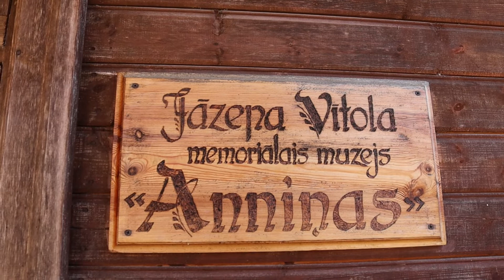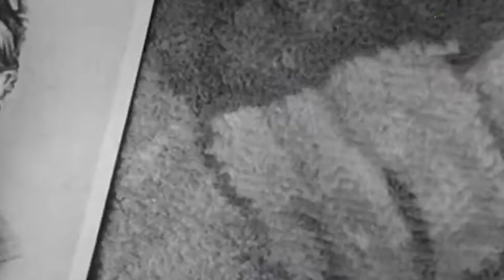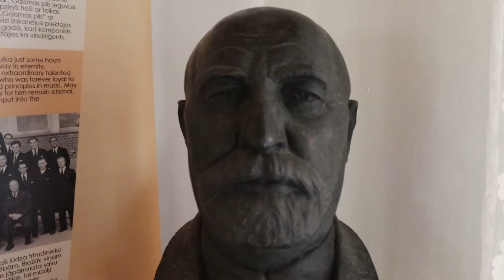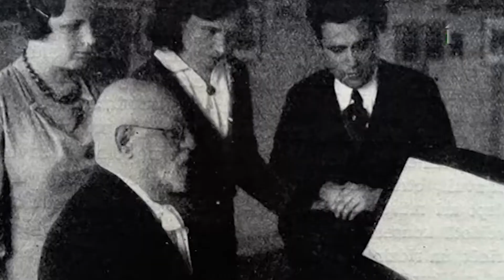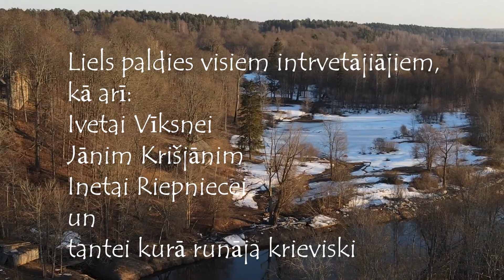Jāzeps Vītols. Kā karojis komponists ?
Rustams Bagirovs
Džeza nodaļas izglītības programmas vadītājs, akordeonists, teorijas priekšmetu pedagogs LMMDV (Liepājā)

Absolvējis akordeona klases Džeza un populārās mūzikas konservatoriju Arnemā un latīņu mūzikas katedru maģistratūrā Roterdamā (Nīderlandē). Trīskārtējs laureāts (1. vieta) Nīderlandes valsts konkursos 2014., 2015. un 2016. gadā, kategorijā light music. Piedalījies dažādos mūzikas projektos, ka "Alerusjon", "Mixer Band" un "Sunolhar Quartet". Kur ar trio "Alerusjon" ierakstījis savas kompozīcijas un dziesmas albumā "Melee" 2014. gadā . Rustams koncertējis ar "Mixer Band" vairākās valstīs, piemēram, Horvātijā, Vācijā, Latvijā un Nīderlandē.

Timetag
00:00 Ievads
1:06 "Par ko?"- citāts
1:57 Kas ir Jāzeps Vītols?
4:13 "Ne gluži latviskākais komponists"
6:51 Vītola asimilācija
7:20 Vai popularizējis Latvijas kultūru Krievijas impērijā
8:24 Vītola saruna
9:05 Kur latviešu motīvi mūzikā?
10:54 Ielas jautājums: "Patriots ārpus dzimtenes?"
13:20 Vītols atgriezās Latvijā
15:46 konservatorijas dibinātājs
16:32 Patriotisms toreiz un tagad
17:57 Ielas jautājums "Vai esat Latvijas patriots?"
20:55 Ārpus politikas?
22:42 Kritika par to, ka nav pietiekams latvisks
23:46 Dziesmu svētkus nozīme
26:35 Pamet Latviju
28:07 Ielas jautājums "Kurā gadā Latvija ieguva neatkarību?"
31:44 Primāri - profesionālisms
34:29 Jāzepa patriotisms
39:02 Kopsavilkums